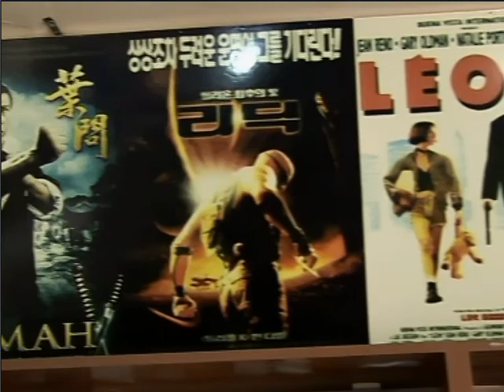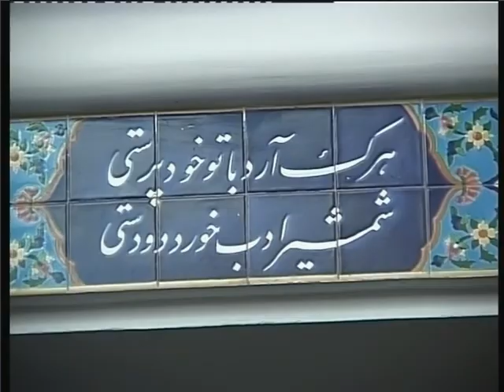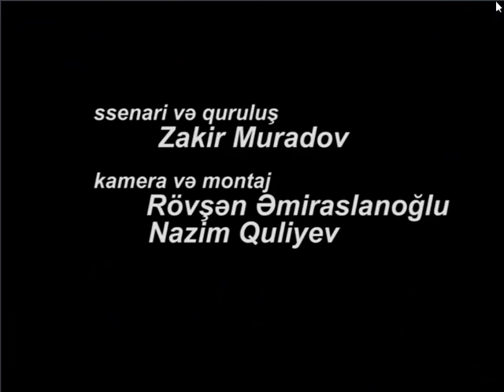"Böyük dayaqlar", telefilm. 2010 ("Великие опоры - труд и нравственность", телефильм)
İki böyük dayaq - əmək və mənəviyyat haqda epizodlar